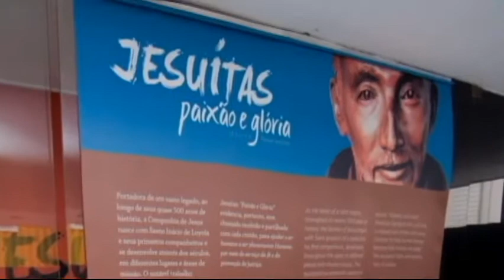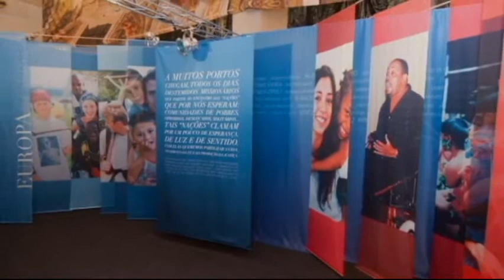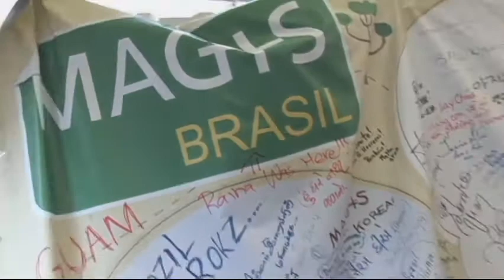CSI durante a JMJ e o Magis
Exposição sobre os jesuítas e passagem do Papa na Rua São Clemente movimentaram o Colégio durante o recesso.